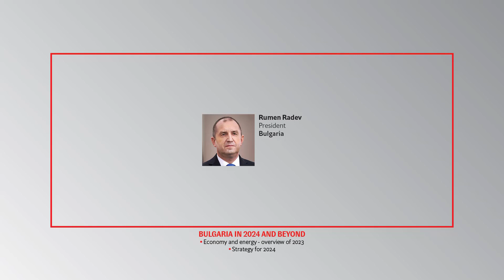Rumen Radev on "BULGARIA IN 2024 AND BEYOND"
Rumen Radev, president of Bulgaria, at the Economist Impact's "The World Ahead 2024: Sofia Gala Dinner".
BULGARIA IN 2024 AND BEYOND
● Economy and energy - overview of 2023
● Strategy for 2024